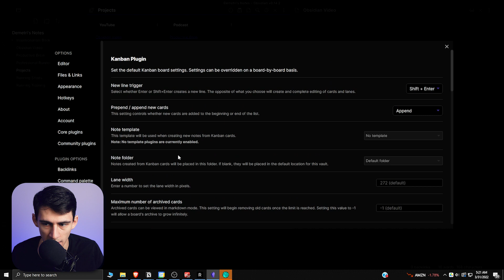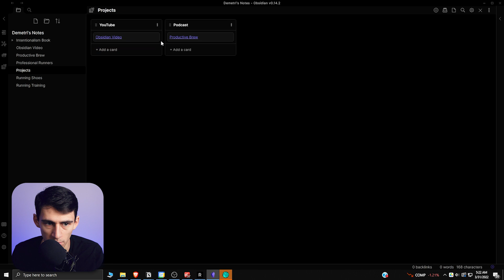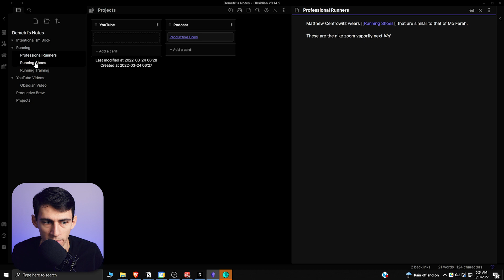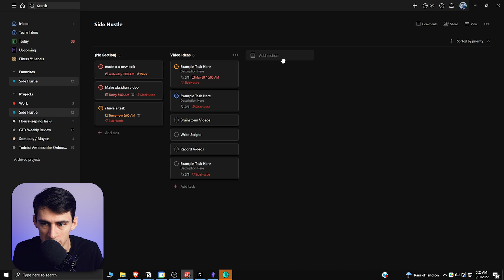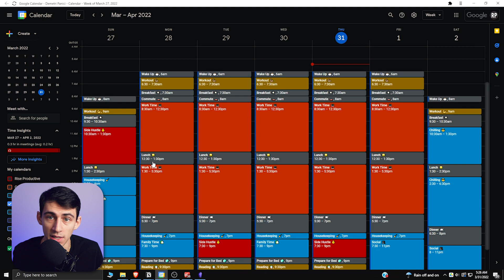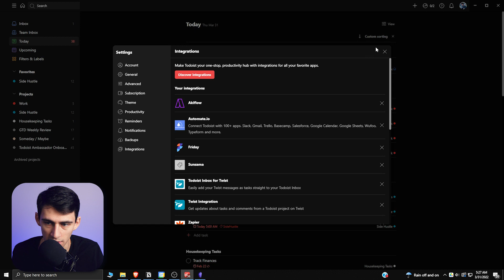Try THIS ToDoIst + Obsidian + Google Calendar Workflow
ToDoIst, Obsidian, and Google Calendar used together might be the best productivity app workflow out there. I've been a huge fan of ToDoIst for task management and Google Calendar for time management for years! This video however introduces Obsidian which is a great note-taking and project management option for many!

While I think ToDoIst, Obsidian, and Google Calendar go great together you may have a different opinion. Let me know your thoughts on this workflow in the comments below!

⏰ TIMESTAMPS:
0:00 - Projects / Knowledge
2:42 - Tasks
4:13 - Calendars / Integrations